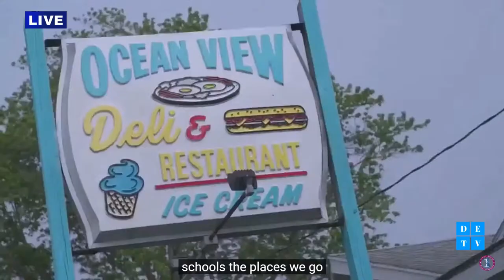DETV Sports Special: Nah'Shon "Bones" Hyland's jersey number retirement ceremony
Join us  for a DETV Sports exclusive interview with NBA Denver Nuggets point guard and Delaware native, Nah'Shon "Bones" Hyland for his jersey number retirement at St. Georges Technical High School

Courtesy of Delaware LIVE Sports